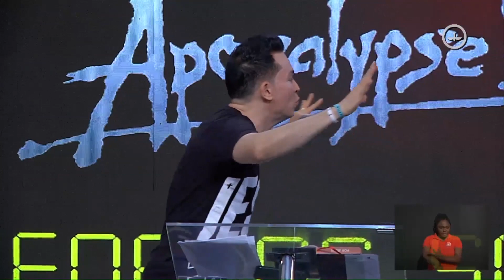Apocalypse Now - Teorias sobre a volta de Jesus | Parte 3 | 03 | Pr. Lucinho